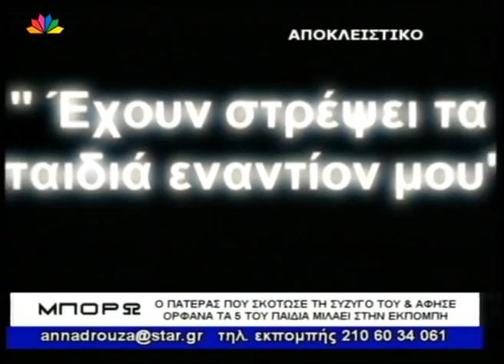Μπορώ 22 02 2008 Ερωτικό Έγκλημα